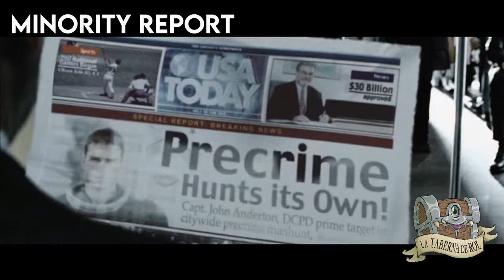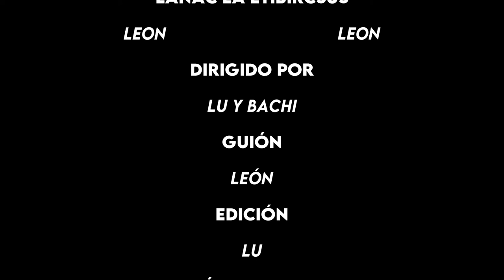CÓMO se juega Cyberpunk Red 🛰️ NARRANDO EN EL MUNDO DE CYBERPUNK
Imaginar una aventura en el futuro distante puede ser un tanto complicado, por suerte el manual de Cyberpunk Red nos trae todo lo que necesitamos para conocer Night City como la palma de nuestras manos o, si quisiéramos, crear una ciudad completamente diferente.